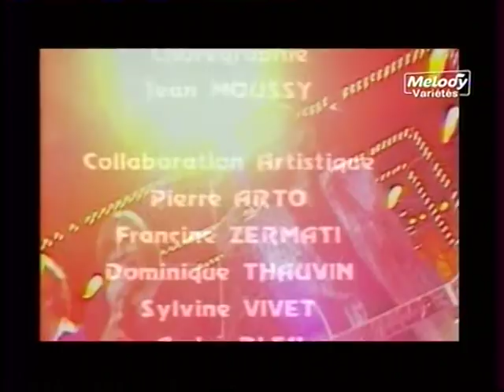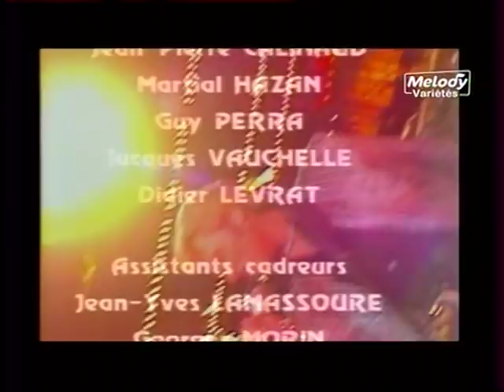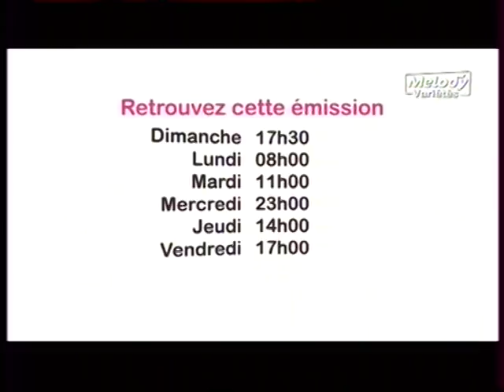EDDY MITCHELL JOHNNY HALLYDAY et DEPARDIEU.... Et la voix d elvis ( 1975 )